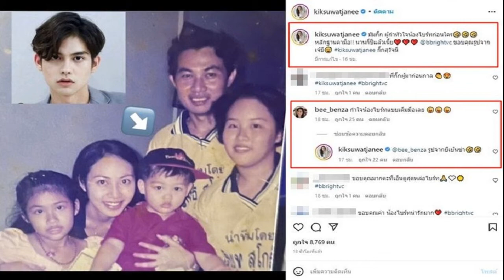พีพี ยิ้มรับ คนโฟกัสชุดออกงาน บิ้วกิ้น สนับสนุน ถ้าใส่แล้วมั่นใจ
“พีพี” ยิ้มรับ คนโฟกัสชุดออกงาน “บิวกิ้น” สนับสนุน ถ้าใส่แล้วมั่นใจ – เผยความรู้สึกร้องไห้ในงานมีตติ้ง กลัวอีกฝ่ายไม่มาวันสำคัญ
พีพี ยิ้มรับ  2 นักแสดงหนุ่มคู่จิ้น บิวกิ้น-พุฒิพงศ์ อัสสรัตนกุล และ “พีพี-กฤษฏ์ อำนวยเดชกร” มาร่วมงาน “KING POWER 33rd ANNIVERSARY DELIGHTS & SURPRISES 2022” ณ คราวน์ เอทรียม คิง เพาเวอร์ รางน้ำ ที่ได้จัดขึ้นอย่างยิ่งใหญ่ไปเมื่อวันที่ 18 ต.ค. 2565 ที่ผ่านมา
ทั้งคู่ได้ให้สัมภาษณ์อวยพร KING POWER และ พีพี ได้พูดถึงเรื่องเสื้อตัวฮอต ที่ไม่นานมานี้เจ้าตัวได้ใส่ออกงานแสดงคอนเสิร์ต จนทำเอาบรรดาชาวเน็ตที่ได้เห็นภาพต่างพากันแชร์สนั่นในโลกโซเชียล และบอกเป็นเสียงเดียวกันว่า ถ้าไม่ใช่พีพีก็ไม่ใครรอด แถมยังมีคนเอารูปที่ “พีพี-บิวกิ้น” ถ่ายด้วยกันมาแซวขำๆ กับวลีที่กำลังฮิต อย่าง งานไม่ใหญ่แน่นะวิ!
ชุดวันก่อนงานใหญ่ไหม? พีพี : “มันเป็นงานเบาๆ (หัวเราะ) มีแต่คนกันเอง
ชุดนั้นมายังไง? พีพี : “คือจริงๆ ชุดนั้นมีมาสักพักแล้วครับ เราก็รู้สึกว่าหาโอกาสใส่อยู่ ด้วยช่วงนั้นเราก็รู้สึกว่าคอนเสิร์ตนั้นอาจจะเหมาะกับที่จะใส่ชุดนี้ ก็คุยกับพี่ๆ สไตล์ลิสต์ว่าใส่ที่คอนเสิร์ตนี้ดีกว่า”
"พีพี" ยิ้มรับ
พอเห็นตัวเองในกระจกรู้สึกยังไง? พีพี : “เห็นตัวเองในกระจกใช่มั้ยครับ ก็บอกพี่สไตล์ลิสต์ว่าเพิ่มไซส์อีกสักไซส์นึงได้มั้ย เพราะมีความแน่นนิดนึงตรงช่วงไหล่ ซึ่งเขาก็ไปแก้มาให้ครับ
บิวกิ้นพอเห็นแล้วเป็นยังไงบ้าง? บิวกิ้น : “ก็ดีครับ (ยิ้ม) เห็นเขาใส่อะไรแล้วเขารู้สึกมั่นใจ รู้สึกมีความสุข เราก็สนับสนุน
จะมีชุดใหญ่มาสู้กับเขามั้ย? บิวกิ้น : “ผมชอบแต่งตัวเรียบร้อยมากกว่า (ยิ้ม)
วันนั้นคนโฟกัสชุดมากกว่าเพลง? พีพี : “ก็ไม่เป็นไร เวลาเขาดูชุดเราเขาจะได้กลับไปฟังเพลงเราด้วย (ยิ้ม)